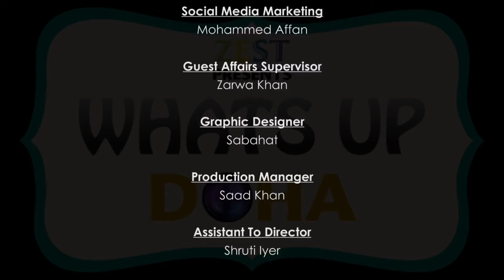LC WAIKIKI OPENING - EVENT COVERAGE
Grand launch event of the LC Waikiki store at Hyatt Plaza

LC WAIKIKI, a Turkish Fashion Brand.

The event was highlighted by fashion show which gave a glimpse of their latest spring collection and other fun activities for kids. Also other competitions where the winners were given out vouchers.

Check out their new collection and enjoy shopping